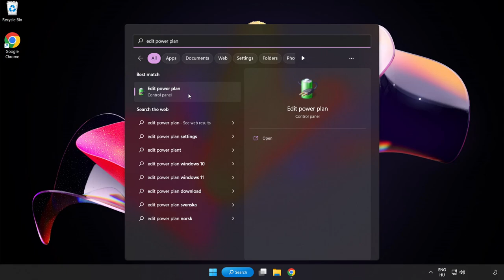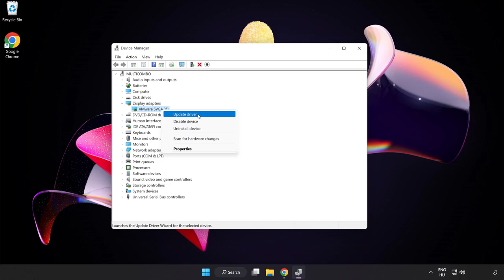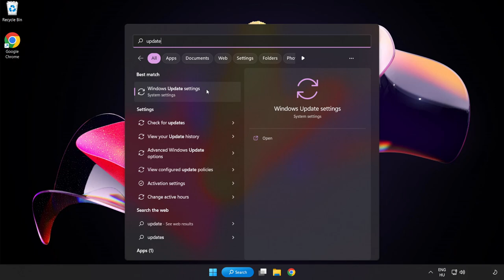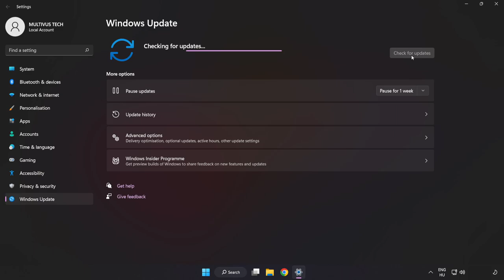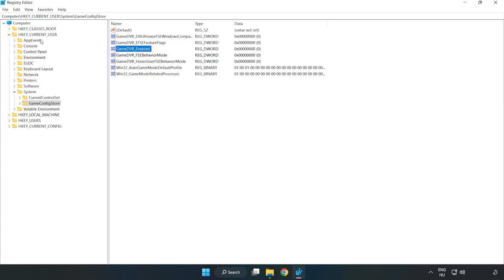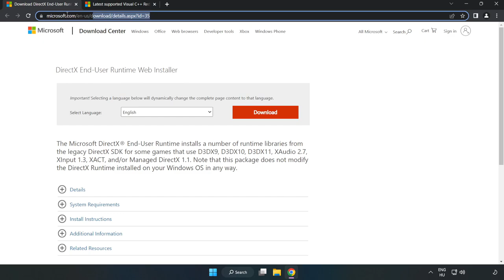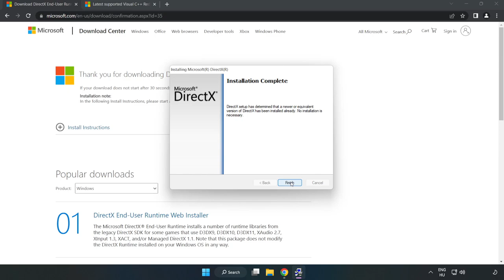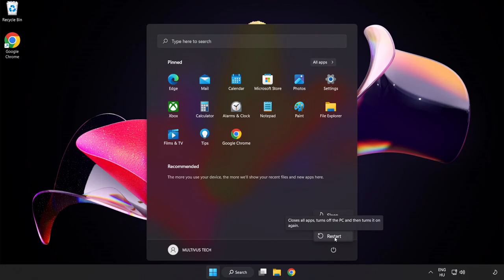How to FIX Shadows of Doubt Low FPS Drops & Lagging!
I'm going to show How to FIX Shadows of Doubt Low FPS Drops & Lagging!